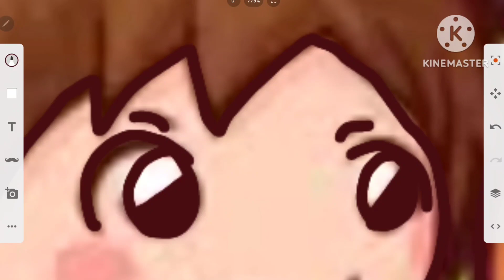Cooking Mama Speeddraw - Kite Day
Watch me draw in a speeddraw!

With Cooking Mama there’s never a dull moment, because she loves cooking dishes and telling stories. Either the stories from her life or the stories she’s read in her books, they will entertain you for sure! There’s something in the way she tells these stories too! She loves to meet new people and cook. Maybe that’s also why she’s always volunteering or helping out in the community the best way she can. Yep, everybody loves that about her, she’s just so kind!

MarvelouzTube: Things Create Possibly